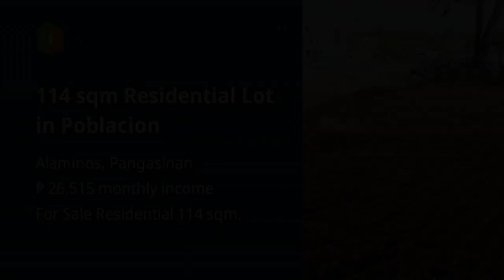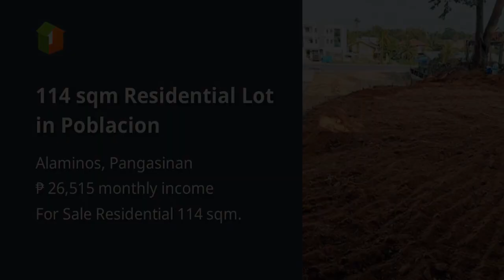114 sqm Residential Lot in Poblacion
114 sqm Residential Lot in Poblacion